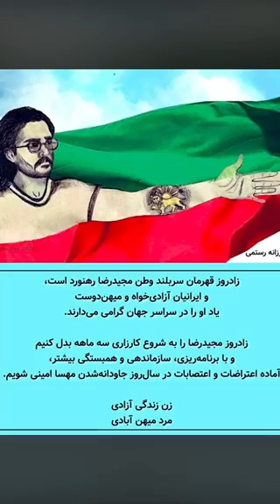✌🏻🌹👑 بفرمان اعلیحضرت رضاشاه دوم#جاوید_شاه